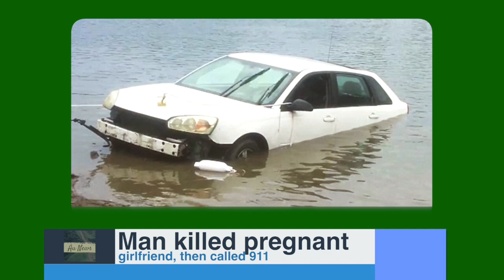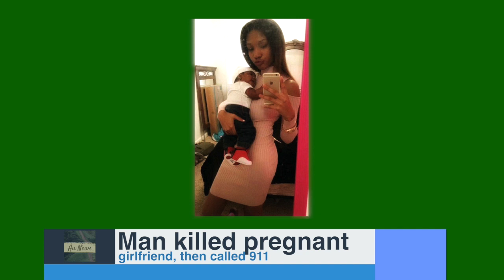Man killed pregnant girlfriend, called 911 and then killed himself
Man killed his pregnant girlfriend, called 911 and then killed himself by driving into a river